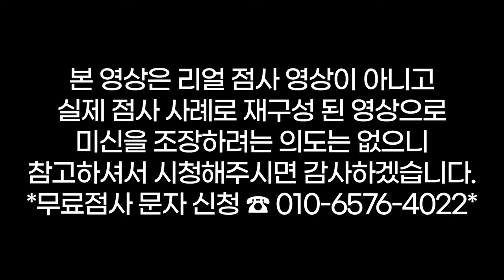나이 불문하고 일단 원나잇 갑니다😱남자가 참 좋아요💝용군TV 성수신당(👀점사의 재구성👍)(부천점집 부평점집 유명한점집 용한점집)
됩니다.